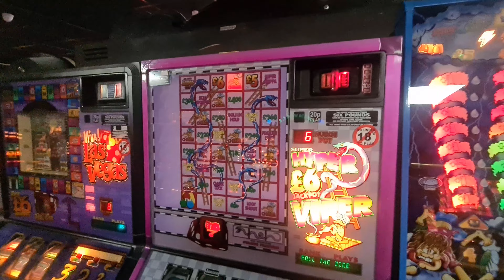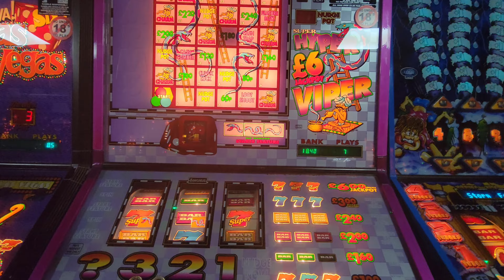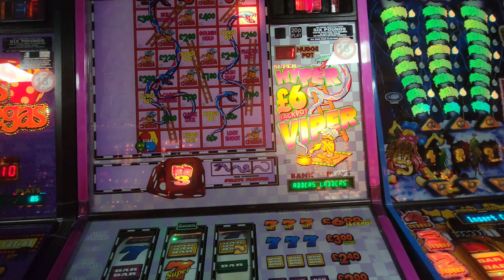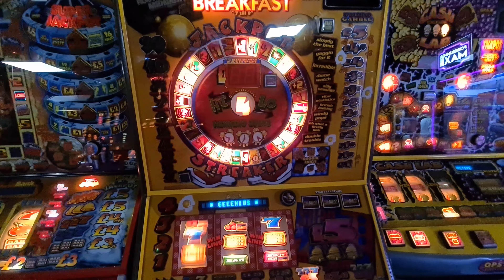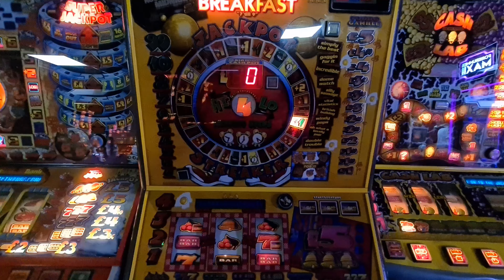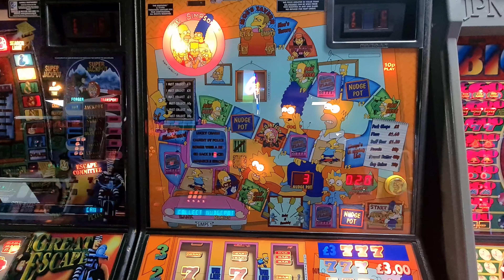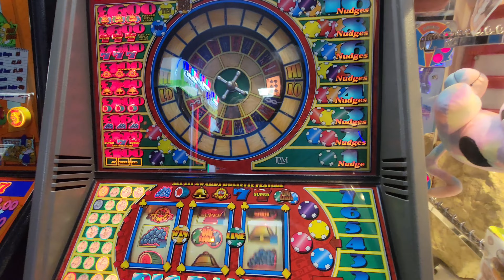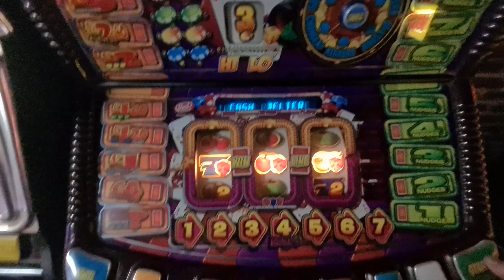The 2k Grand "Ish" Tour (Part 16) Mr P's Bognor Regis (4/5)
The penultimate part of the Bognor Regis segment of this epic tour...

Jus goes for revenge on the MPU4s, after getting battered on Road Hog and Andy Capp. He also picks up the pieces, after a failed blue seven streak on Big Banker.

Over in Albert Square, The Fowlers actually do something useful for once.

And I have a wonderful trip to the hairdressers

"I've made an appointment!"